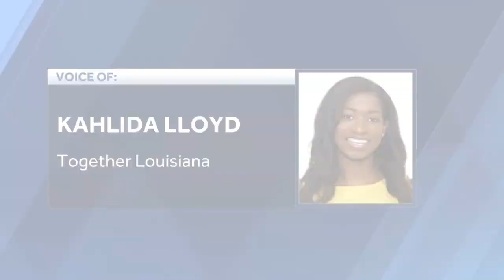shot at a million